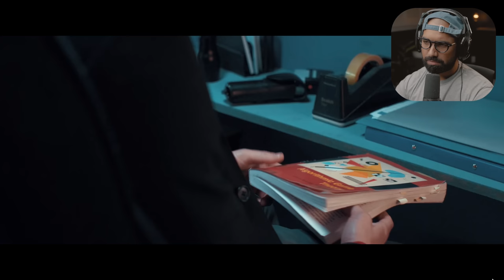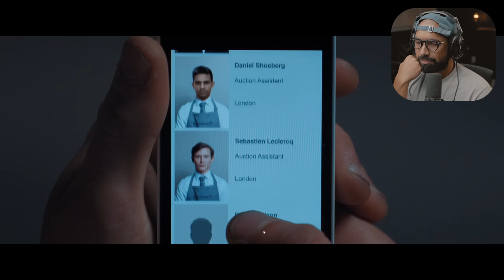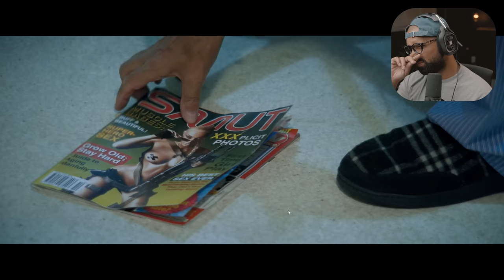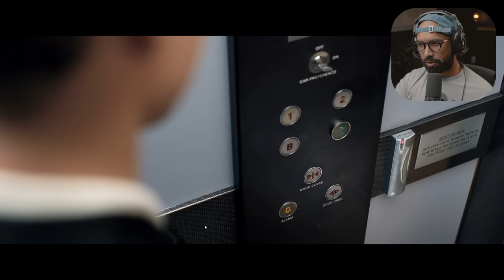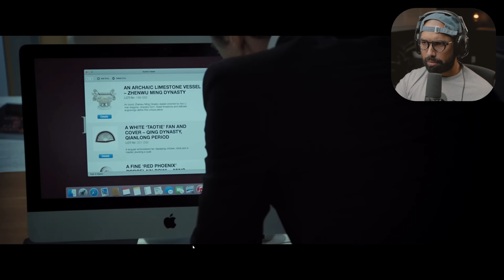WILL YOU SURVIVE OR DIE..? | Late Shift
Late Shift Walkthrough Gameplay FULL GAME Part 1. In this video we will take a look at the full walkthrough story of Late Shift from beginning to ending. Late Shift is a high stakes FMV crime thriller. Forced into a brutal London heist, your choices matter in this interactive cinematic experience with adaptable storylines that lead to one of seven conclusions. Your decisions are you.

6800 SW 40th St Number 282